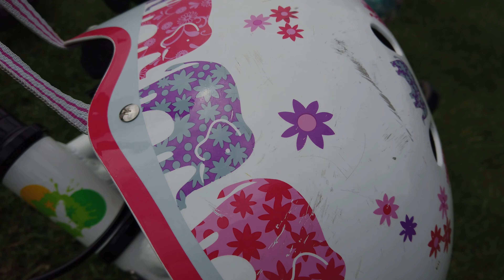Kidical Mass Edinburgh 2022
A cycle event with a purpose.

The vision is for children and young people to be able to safely and independently travel by bicycle wherever they live.